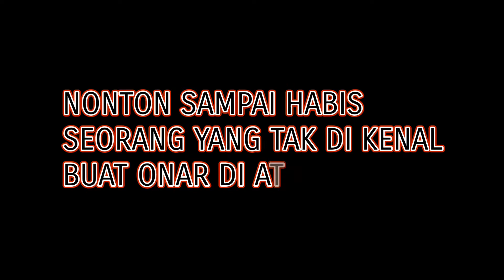Atraksi Pencak Silat, Ada Yang Buat Onar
semetara atraksi tiba-tiba orang yang tidak di kenal masuk dan menantang semua pesilat